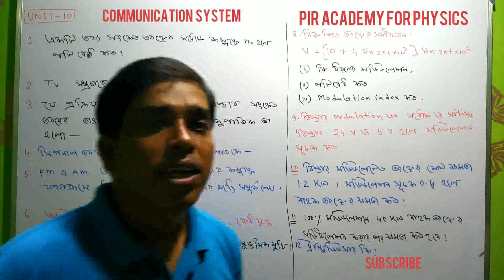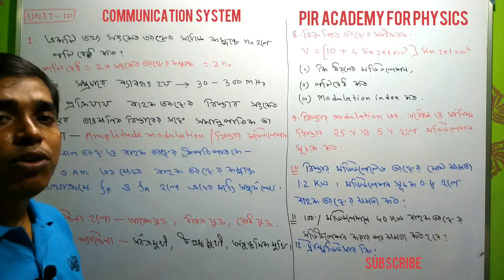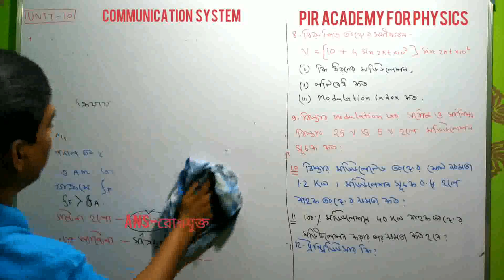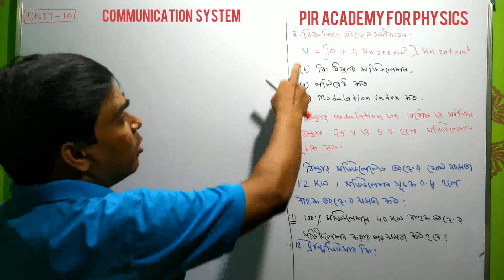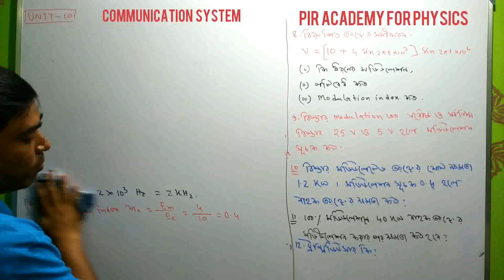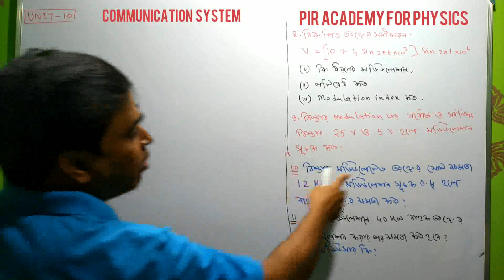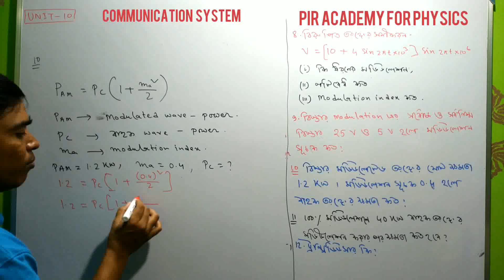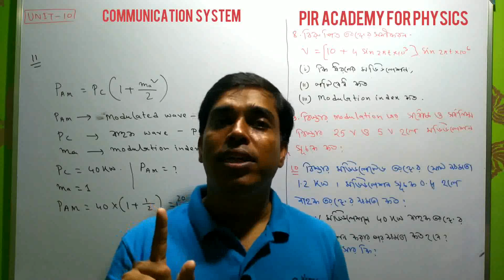communication system সঞ্চারব্যাবস্থা সঞ্চারব্যাবস্থা/unit-10//PHYSICS//for class 12,NEET,JEE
communication system//সঞ্চার ব্যাবস্থা//unit-10//PHYSICS//for class 12,NEET,JEE//BY PIR SIR